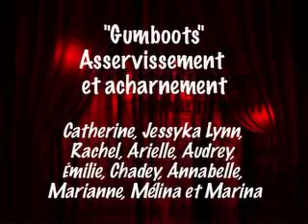Gumboots, asservissement et acharnement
Présentation d’un numéro de gumboots bien « accordées », sur un rythme saccadé. Extrait d’une série de numéros présentés à la salle André-Mathieu de Laval lors d’un spectacle de cirque, mettant en vedette des élèves de 3e cycle.

Réalisation : Catherine, Jessyka Lynn, Rachel, Arielle, Audrey, Émilie, Chadey, Annabelle, Marianne, Mélina et Marina.

Depuis 1993, les élèves du Baluchon font à tous les deux ans un spectacle de cirque. Chaque élève choisit son équipe de travail, ses outils, sa musique, son costume et réalise son numéro. Tout commence par l’exploration des différents outils et techniques. Des parents coéducateurs, d’anciens élèves de l’école, des spécialistes de différentes disciplines et l’enseignante sont présents pour donner des pistes de travail et des ressources.

Le projet se termine par une semaine bien spéciale où sont présentés les différents spectacles des différents niveaux. Les élèves de 5ème et 6ème années ont quant à eux le privilège de présenter leurs numéros le soir, dans une vraie salle, avec tous les effets techniques nécessaires à un «  vrai » spectacle.

Voici donc le spectacle « 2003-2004 » des élèves du 3ème cycle, à la salle André-Mathieu.

Note : Il nous fait toujours plaisir de partager notre expertise, appelez-nous, venez nous voir... On pourra échanger sur ce merveilleux projet qu’est le cirque !

Bon visionnement !

Lucie Marier, éd. phy., et l’équipe de l’École alternative Le Baluchon
Production: École Le Baluchon